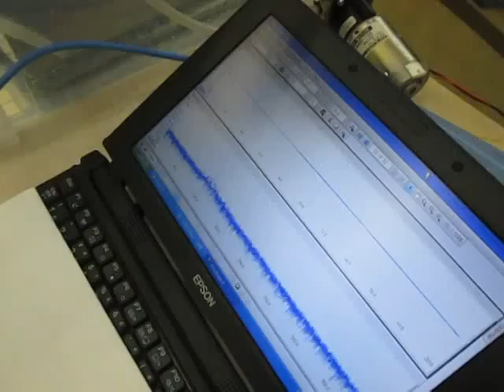超音波「音圧測定装置（超音波テスター）」の実験動画 ultrasonic-labo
音圧測定装置（超音波テスター）を利用した実験動画を公開しました。